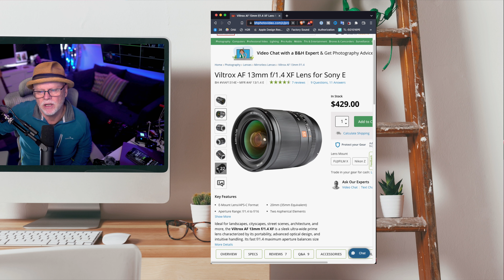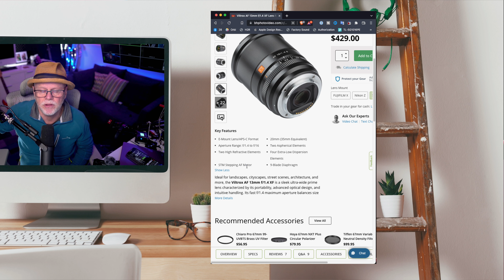Viltrox 13mm AF f1.4 Wide Angle Lens for Sony APSC Cameras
Code: 05JJM4PK
Start Date 09/13/2022 08:00 AMPDT